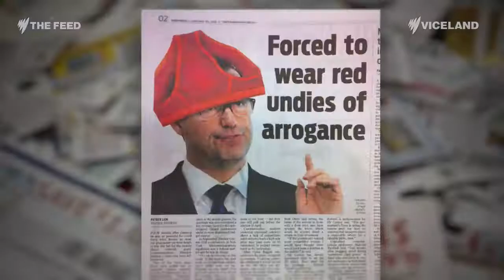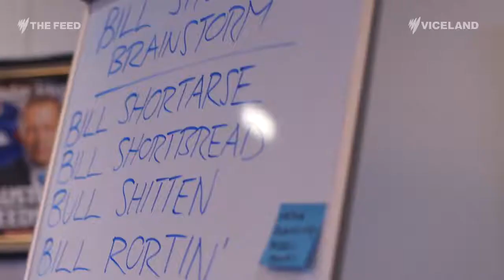Daily Telegraph: Go behind the scenes of Sydney's most read newspaper - The Feed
Mark Humphries goes behind the scenes at the Daily Telegraph.